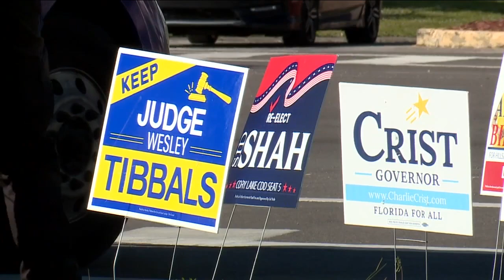Year in Review: Election 2022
A look back at the 2022 election year